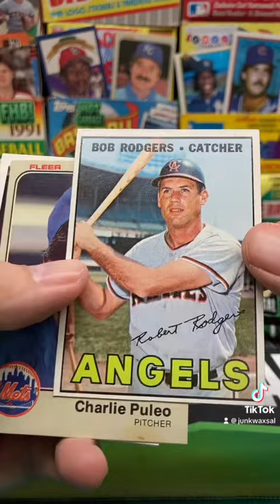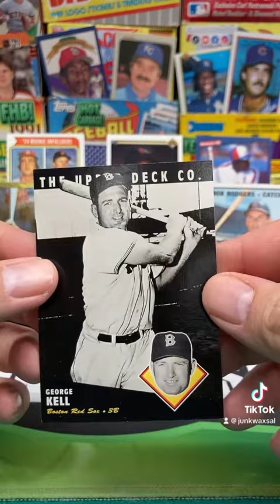Golden Lion Sports Cards Baseball Pack